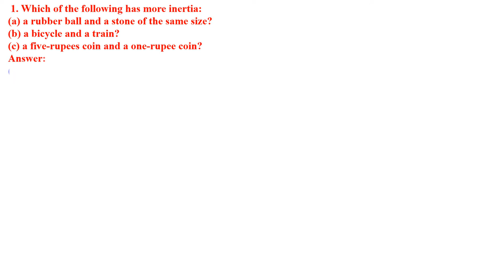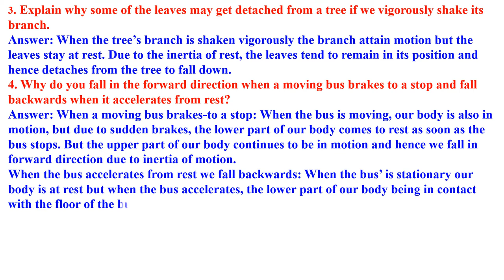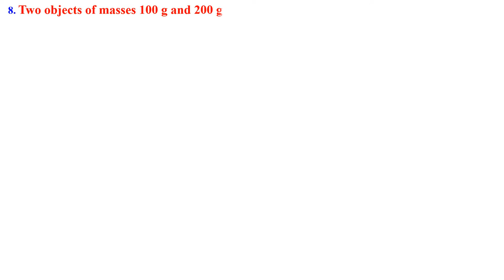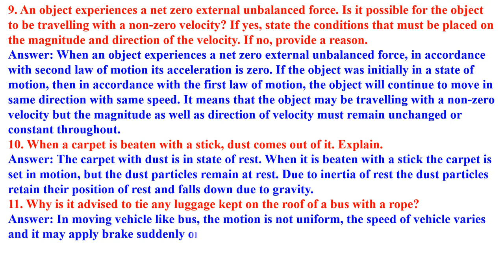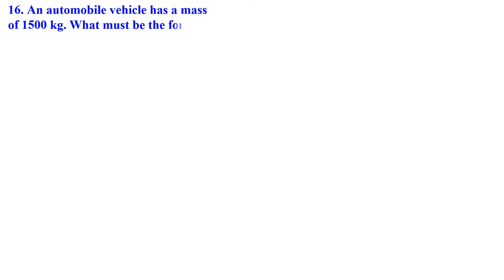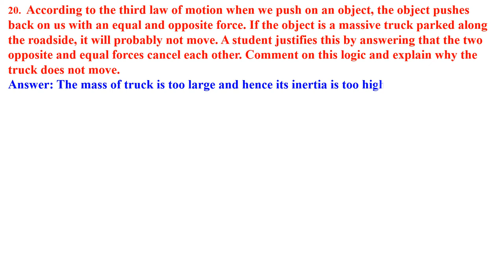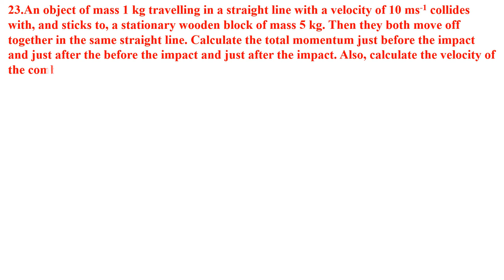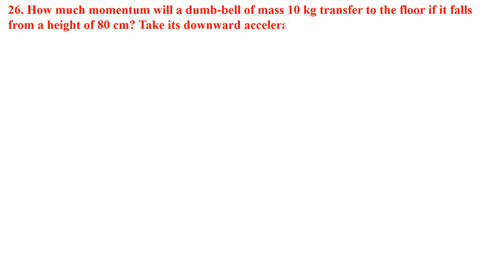CLASS 9 FORCE & LAWS OF MOTION